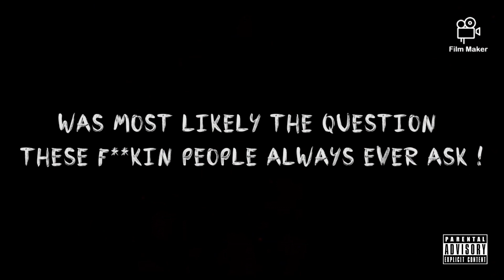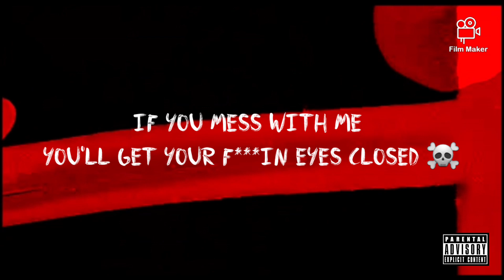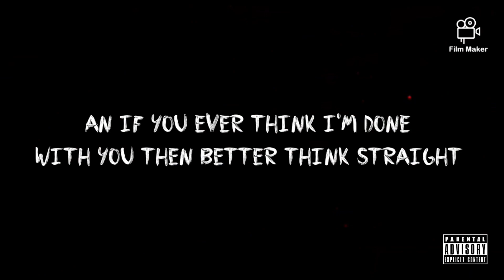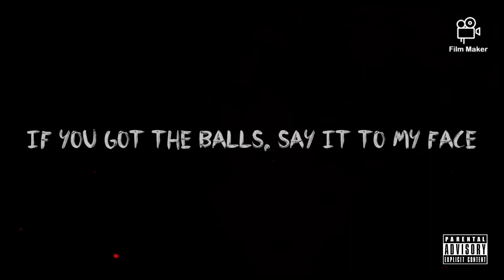P$YR3V - Checkmate (Diss)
just dropping flames on these haters 🔥

This song is solely owned by PSYREV

Produced : PSYREV

Lyrics : PSYREV

Performed : PSYREV

Video credits : PSYREV & K-D'mont

Follow PSYREV 🔗 on social media platforms

FB : Melford gomes (A.K.A PSYREV)

For features , beats and anything considering music no matter the genre, ping me 💯